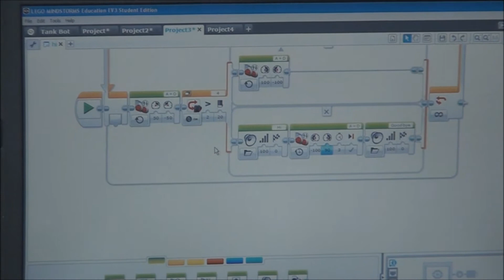Zajęcia z robotyki w ramach projektu "Kuźnia Kadr"